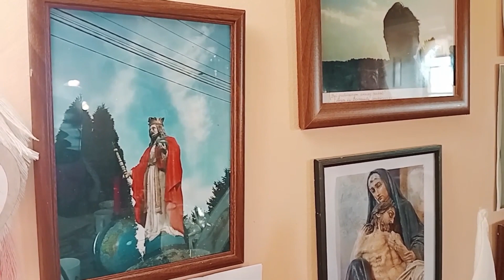Błękitne rozwińmy sztandary - INSCENIZACJA LIPCOWA - STAŃiSŁAW WIERZCHOWSKI .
''BIAŁY KOŚCIÓŁ'' N.P.N.M.P.IŁAWA .